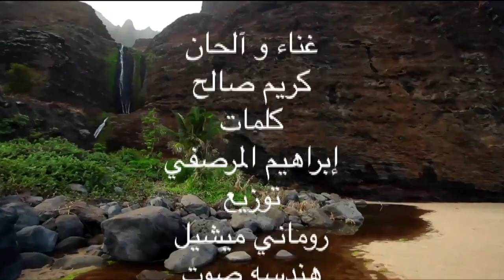كريم صالح - يارب